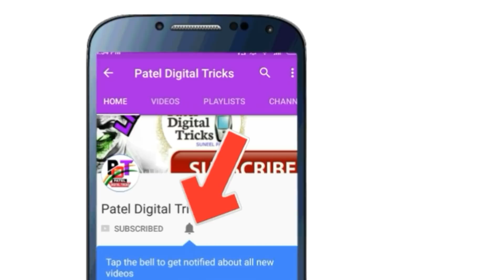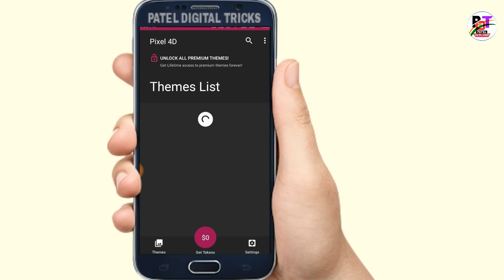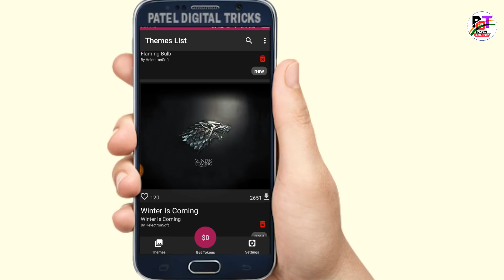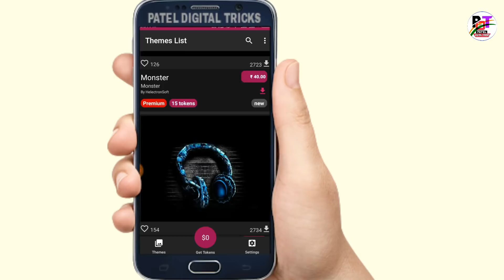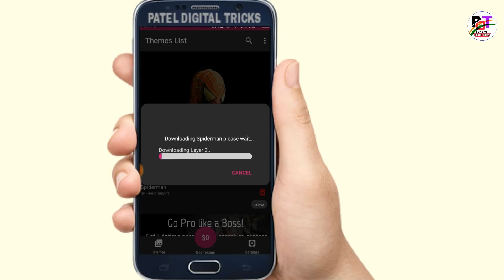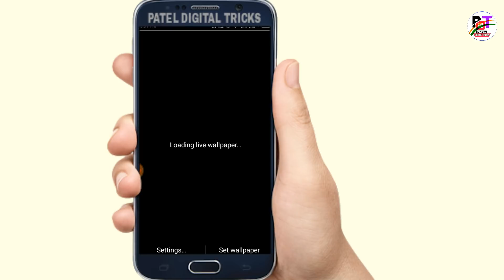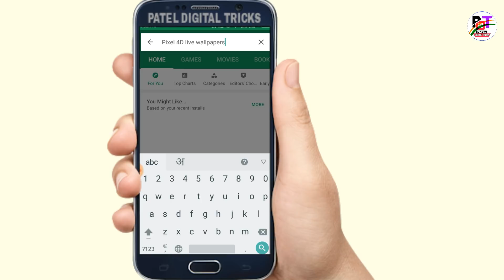तूफानी App जो play store में आग लगा दिया Most useful secret Android Apps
◆◆Patel Digital Tricks👇🏼👇🏼👇🏼

hc

 【MY NEW VIDEOS LINK】👇🏼👇🏼

◆जिन लड़को के पास कोई girlfriend नही है वो इस वीडियो को देखे कभी सिंगल नही रहोंगे

◆इतनी बेशर्म app आपने जिंदगी में नही देखी कसम से बड़े लोग ही देखे इस वीडियो को

Suneel patel